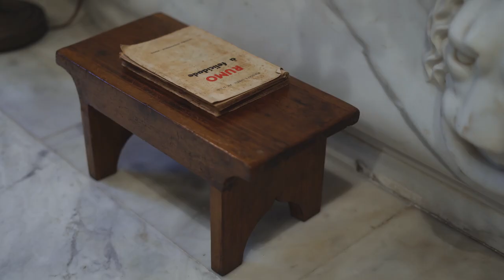Mini-histórias CASACOR Rio 30 anos: Sala de Banho Deca, por Beto Figueiredo e Luiz Eduardo Almeida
Em homenagem aos 30 anos de história, a CASACOR Rio lança a série Mini Histórias CASACOR 30 anos.

Neste primeiro capítulo da série, os arquitetos Beto Figueiredo e Luiz Eduardo Almeida apresentam a Sala de Banho Deca. Com azulejaria portuguesa e banheira de mármore que teria pertencido à Imperatriz Teresa Cristina, a sala de banho traz memória, história e muita bossa carioca. Acompanhe o relato criativo de Beto Figueiredo neste vídeo especial apresentado pela Deca.